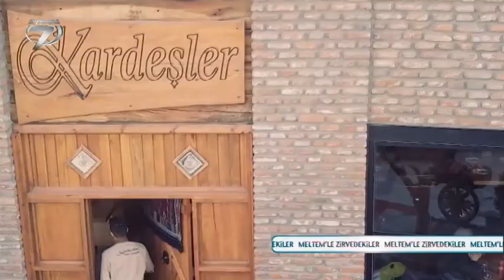Meltem'le Zirvedekiler 156 Bölüm Aksaray Kardeşler Restaurant